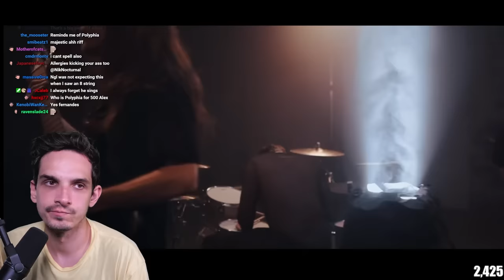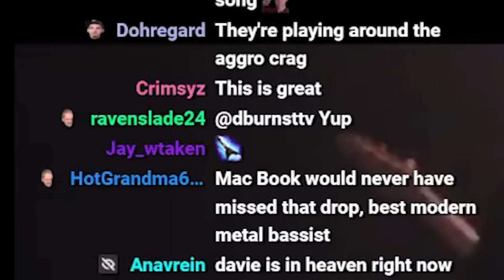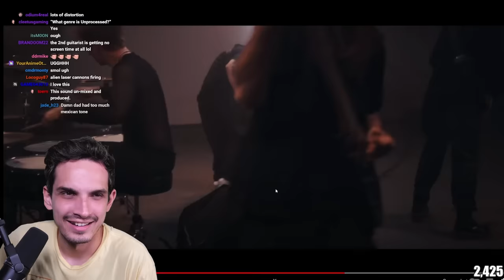If Polyphia had breakdowns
If Polyphia had breakdowns - Nik checks out the latest track Blackbone by Unprocessed, and can't get over how good the guitar solo is

Show your support for Nik Nocturnal 🙏